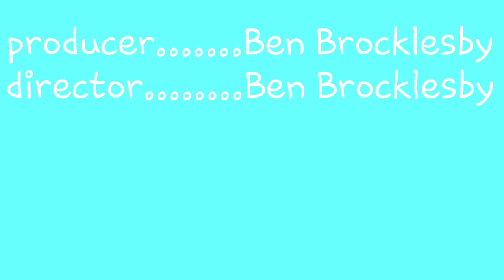The hypmotist...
Take a journey with 3 dogs and 1 pig as they are sent to sleep by a book!!!